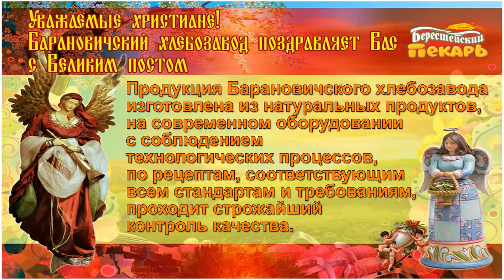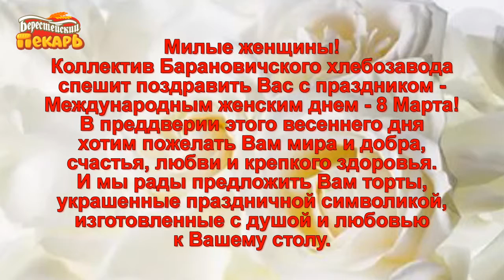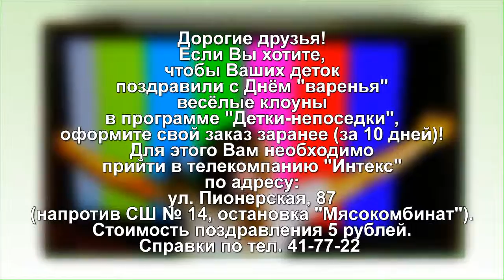Телеафиша от 06 03 2017.